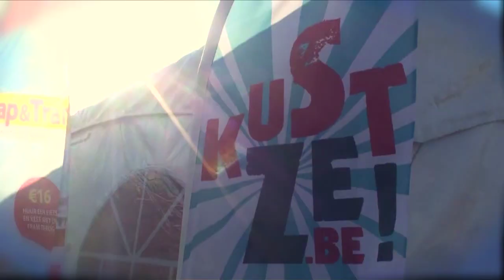Kust Ze! @ Polé Polé Beach 2009